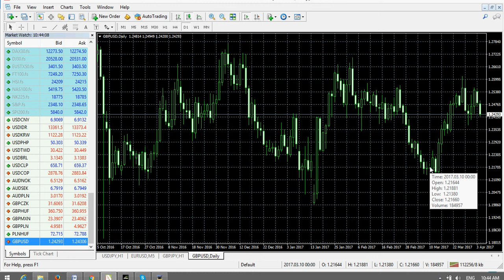Analiza forex 04.04.2017